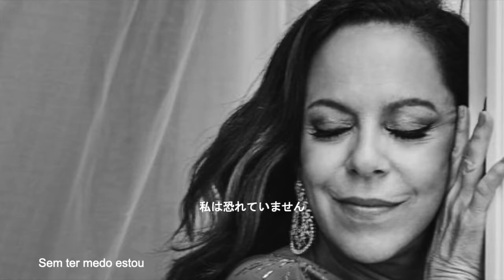Bebel Gilberto . エリザベスギルバート . Tanto Tempo. とても昔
CD Tanto Tempo 2000